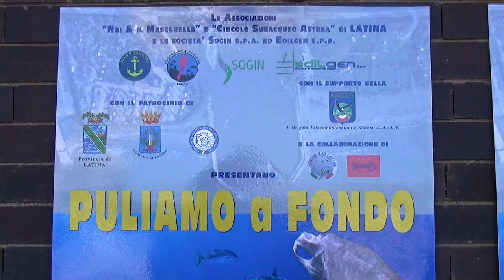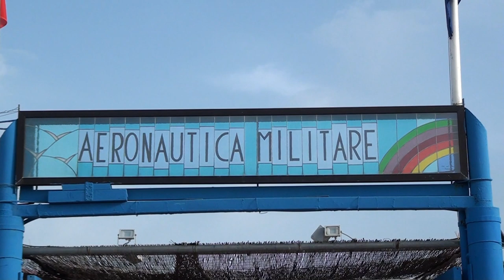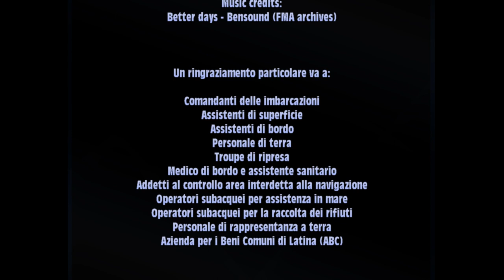L'INQUINAMENTO MARINO - PULIAMO a FONDO (documentary on sea pollution)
Il documentario che ho realizzato per conto di alcune Associazioni di Latina
che testimonia la pulizia dei fondali antistanti la città. Nell'ottica della sensibilizzazione ai problemi del mare.
The documentary I made on behalf of some Associations of Latina
which testifies to the cleanliness of the seabed in front of the city. With a view to raising awareness of the problems of the sea.